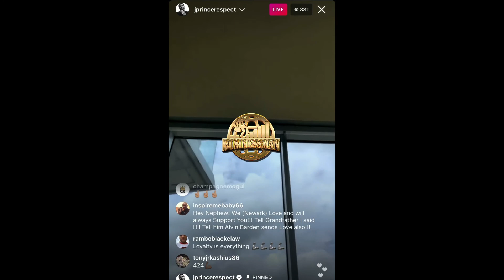J Prince Talks “Loyalty” With Shakur Stevenson On IG Live ,How He Got His Name & More